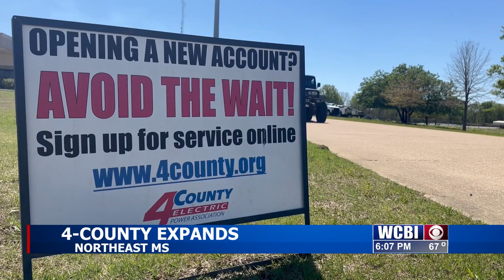4-County brings high-speed internet right to customers doorstep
The 4-County Electric Power Association, traditionally celebrated for lighting up homes and businesses across the South, is sparking a different kind of service.